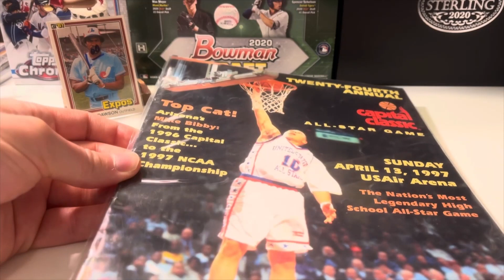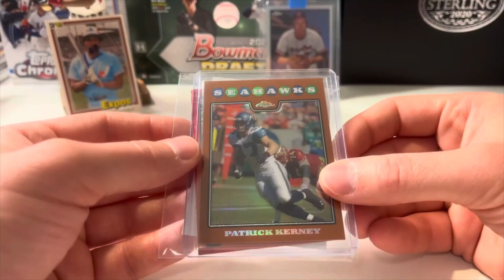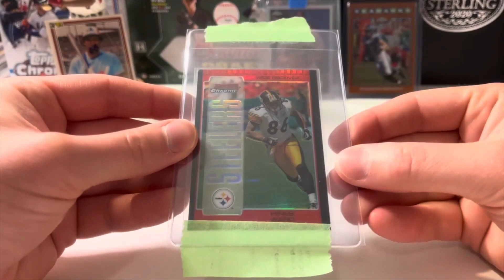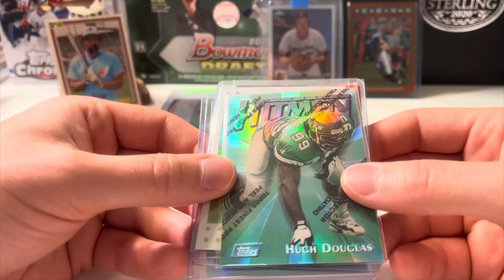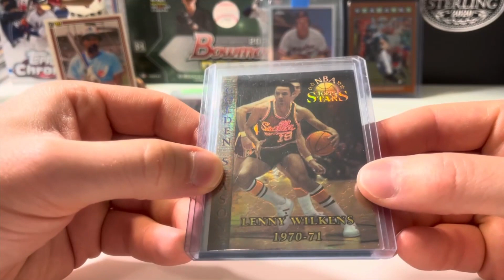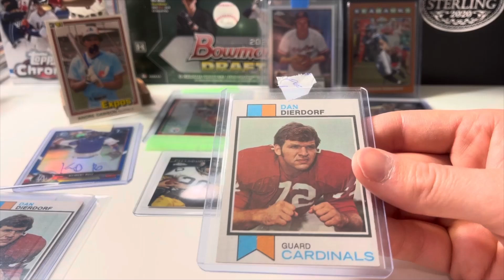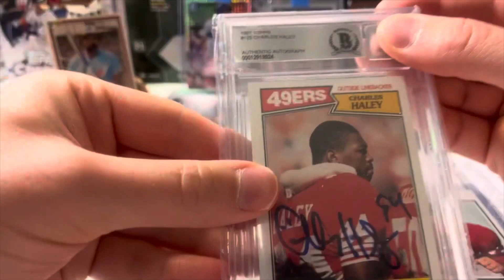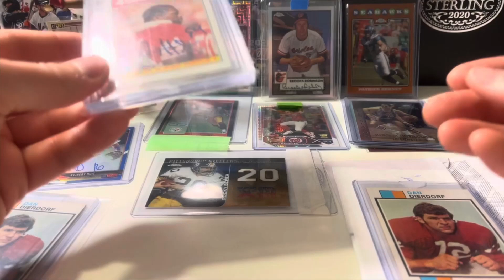MAILDAY #72 - Random Collection Adds & an Antique Mall!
How's it going everyone? Here are some of my recent collection adds. Thanks for stopping by as I document my collection.